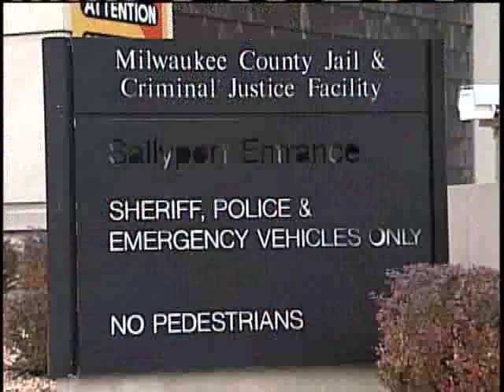Sheriff's Department Sergeant Pleads Guilty To Beating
A sergeant accused of administering the vicious beating is avoiding trial by pleading no contest. Sgt. Scott Krause, 38, could get a lighter sentence by pleading out, but the district attorney is recommending prison time saying that the attack is intolerable for a law enforcement officer.